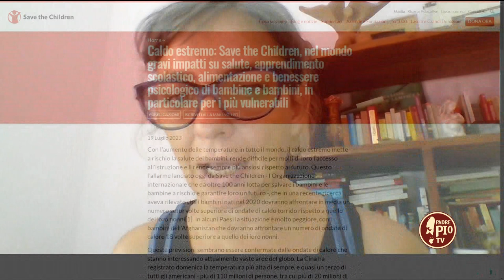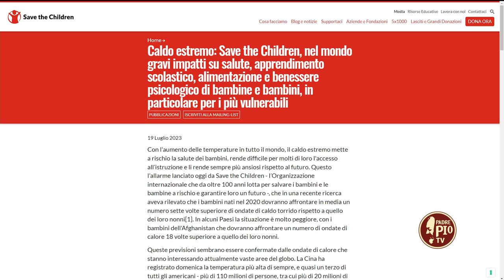Caldo estremo. Qual è l’impatto sui bambini - 26 Luglio 2023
In collegamento Antonella Inverno di Save the Children. La crisi climatica rappresenta oggi una delle principali minacce per la realizzazione degli Obiettivi dell'Agenda 2030 per lo sviluppo sostenibile, in particolare per quanto riguarda i diritti e il benessere di bambine, bambini e adolescenti, aumentando il circolo vizioso di crisi umanitarie, povertà e conflitti, che colpiscono, in particolare, i minori più vulnerabili.